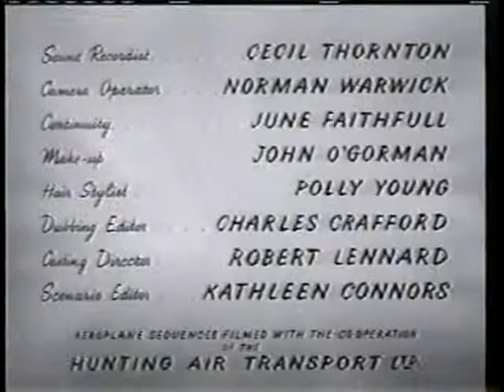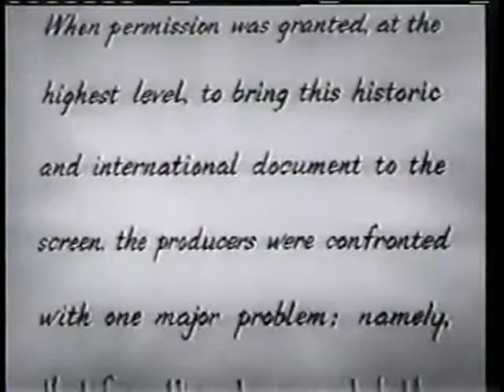TOP SECRET 1952 George Cole, Nadia Gray, Oscar Homolka UK spy comedy